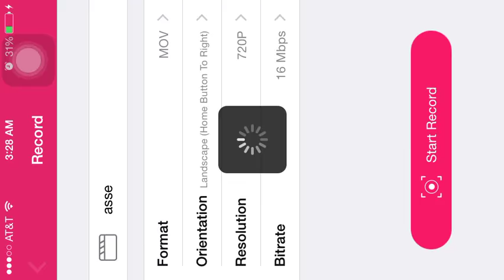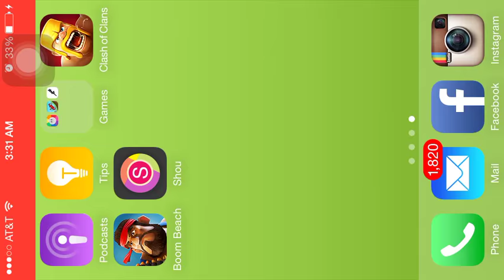Boom beach - Assembly all zooka takedown